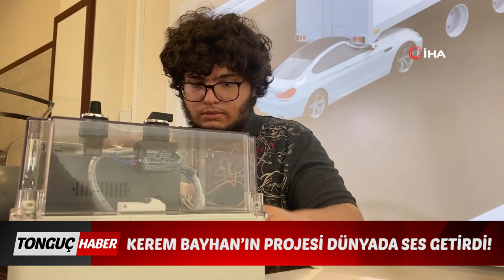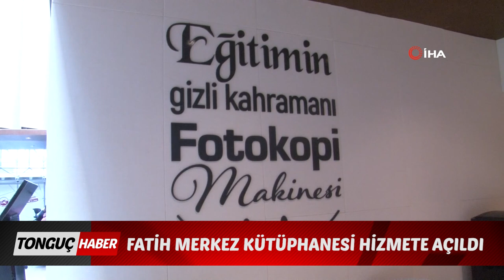tonguç haber bülteni sezon finali | lgs matematik neden zordu? | sizden gelenler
tonguç ana haber bülteni, sezonun final bölümüyle karışınızda! lgs 2021 nasıldı, sizlerin değerlendirmeleri neler? haftanın konuğu şenol hoca, sınavı nasıl yorumladı? hepsi ve daha fazlası için bu bölümü sakın kaçırma. keyifli seyirler 🌸